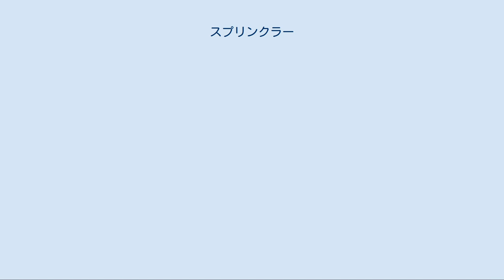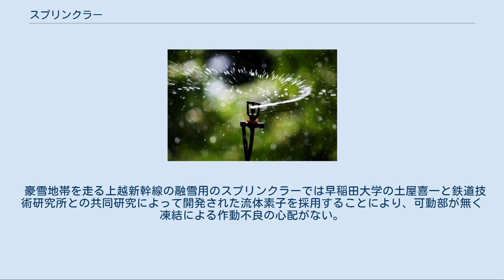スプリンクラー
灌漑用のマイクロスプリンクラー スプリンクラー (sprinkler) は、水に高圧をかけ飛沫にしてノズルから散布する装置。
ただし、固定設備やそれに準ずる大きさのものに限ってこう呼ぶ。
散水機（さんすいき）。
 灌漑・防塵・冷却・清掃・消雪などに使われる。
なお消防設備のスプリンクラーについては一般的に自動的に作動する等特殊なためスプリンクラー設備において別に論じる。
 スプリンクラーは、灌漑目的でも使われる。
畑・牧場といった農地のほか、住宅の庭やゴルフ場の芝生にもよく使われる。
 センターピボット方式のスプリンクラー 多くは地面に設置される。
水道管を地面のすぐ上に這わせるか、ノズル部分を除いて埋込式にすることが多い。
水は、斜め上の1方向ないし数方向に、間歇的に散水され、ノズルを回転（ものによっては仰角も変化）させることで全周囲に散水する。
水圧は高くて2気圧程度である。
タイマーなどに従い自動的に散水を始めるものが多いが、簡易なものでは手動のこともある。
 センターピボットは1本の散水管に多くのノズルが取り付けられた大型のスプリンクラーで、片方を固定端とし自動で回転し、広大な円形の範囲を灌漑する。
 屋外運動場の防塵や夏の冷却に使われる。
 近年、粉塵が周辺住環境へ与える悪影響（健康被害や、洗濯物が汚れるなど）が問題視されることが多くなり、設置が増えている。
小さな施設や、古い施設に後付で設置された場合は、移動可能でホースから給水するなど、簡易なものもある。
 スプリンクラーで屋根などに散水することで、気化熱により建物内を冷房する。
雨樋の水（雨水や、蒸発せず流れ落ちた散水）を利用し、水の使用量を軽減するシステムもある。
 コンクリート建造物などの解体工事や、工場では、スプリンクラーにより粉塵の発生を防ぐ。
 漁業に使われるスプリンクラーは、漁船から海面に散水することで小魚の群れを演出し、それを捕食しようとする漁獲対象魚を呼び寄せる。
カツオの一本釣り漁が代表例。
非常に安価なまき餌と言える。
 詳細は「散水車」を参照 スプリンクラーを備えた自動車や鉄道車両が、清掃、未舗装道路の防塵などに使われる。
英語では車両そのものをスプリンクラーということもある。
 地下水をくみ上げて雪の上に散水し、溶かす。
積雪地の鉄道線路や道路の脇に設置されていることがある。
 豪雪地帯を走る上越新幹線の融雪用のスプリンクラーでは早稲田大学の土屋喜一と鉄道技術研究所との共同研究によって開発された流体素子を採用することにより、可動部が無く凍結による作動不良の心配がない。